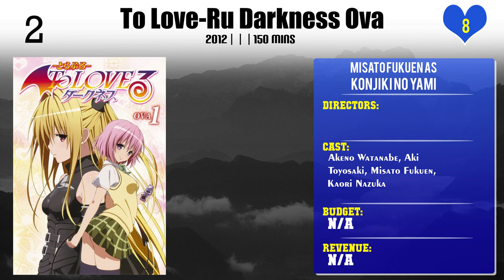Misato Fukuen Top 10 Movies of Misato Fukuen| Best 10 Movies of Misato Fukuen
Top 10 Movies of Misato Fukuen

Find the list of top 10 and best movies by Misato Fukuen
Girls und Panzer das Finale: Part II
Girls und Panzer: This Is the Real Anzio Battle!
The Island of Giant Insects
Street Fighter IV: The Ties That Bind
Arcana Famiglia: Capriccio - stile Arcana Famiglia
Animal Crossing: The Movie
Girls und Panzer das Finale OVA: Taiyaki War!
Girls & Panzer: The Movie
To Love-Ru Darkness Ova
Dead Girls

Pl. Comment down your favorite movie of Misato Fukuen